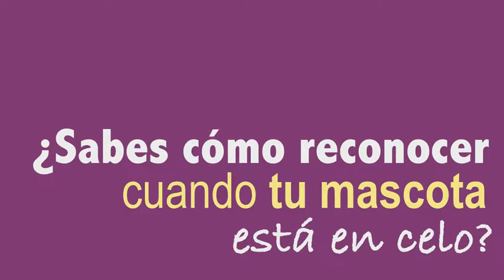#2742 Crestomatía 7 Cómo reconocer el celo en tu perra Covinan